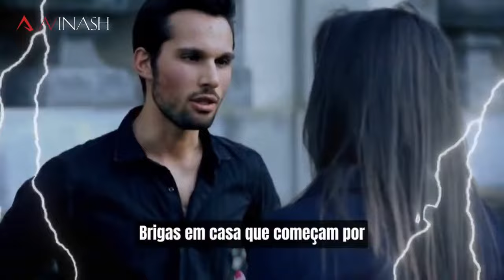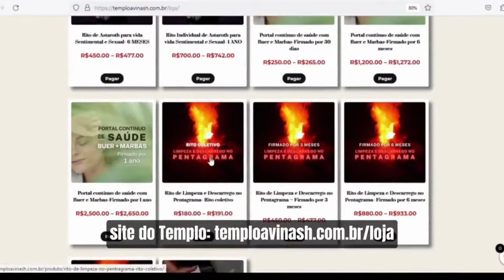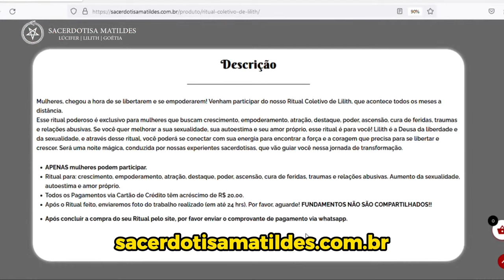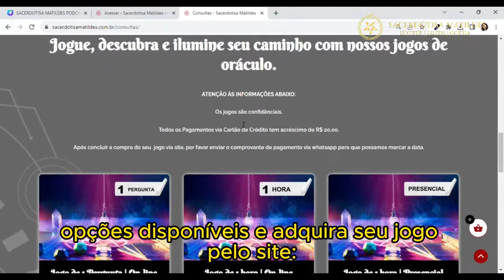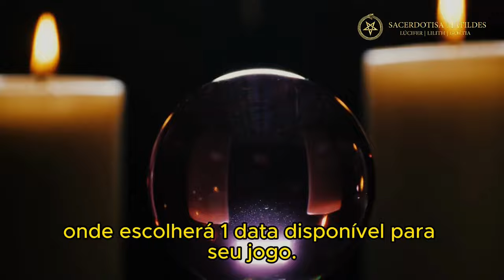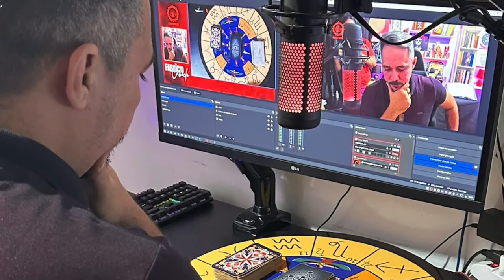LUCIFERIANISMO E DAEMONOLATRIA MODERNA - ZAHRA - A SERPENTE MÍSTICA - Isto Não É #479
SIGA NOSSO INSTAGRAM E FIQUE POR DENTRO DA NOSSA AGENDA E BASTIDORES - @istonaoepodcast_oficial

PRECISAMOS DE VOCÊ PARA CONTINUAR A TRAZER INFORMAÇÕES - NOS AJUDE ATRAVÉS DO PIX 👉🏻 CHAVE PIX - 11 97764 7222- BENEFICIÁRIO FELIPE TORRES
ORIGEM STUDIOS - MELHOR LOCALIZAÇÃO E PREÇO DE SÃO PAULO - GRAVE AQUI SEU PROGRAMA OU PODCAST 📲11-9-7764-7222
Quer mandar presentes para nós?
CAIXA POSTAL
Endereço: Av. da Liberdade, 1000 - 5° andar - Conj 508
Liberdade, São Paulo - SP, 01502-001
QUER SUA MARCA ANUNCIADA NO ISTO NÃO É PODCAST ?
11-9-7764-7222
ENVIE SUAS SUGESTÕES,
CRÍTICAS, ELOGIOS, AJUDA, OU NOS CONTATE PARA PUBLICIDADE

Templo Papo de Bruxo - Mestre Fabrício Caboclo
Tarot, mentorias, pactos e rituais para todos os fins, sem julgamentos.
➡️ Caminhos de Luz
Baralho OS MISTÉRIOS DE MADAME LENORMAND ⬅️
Link de compra "OS MISTÉRIOS DE MADAME LENORMAND" 🃏
Link do Curso Maria Padilha 💻
CUPOM : CAMINHOS10
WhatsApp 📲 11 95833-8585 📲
🔱 TEMPLO AVINASH 🔱
Templo Luciferiano de Quimbanda e Goetia
Oráculo, trabalhos, pactos e ritos ⬇️⬇️
➡️ SACERDOTISA MATILDES⬅️
🔱 Oráculo de Quimbanda, pactos, ritos e magias 🔱

Entre no nosso grupo do Telegram